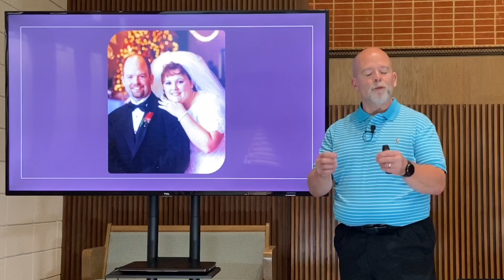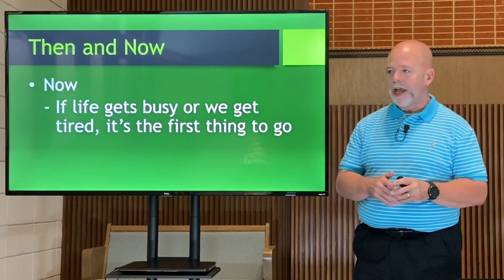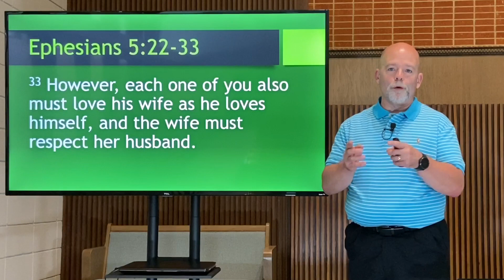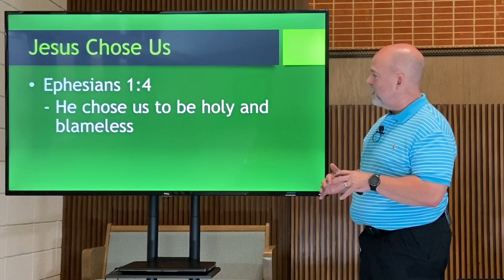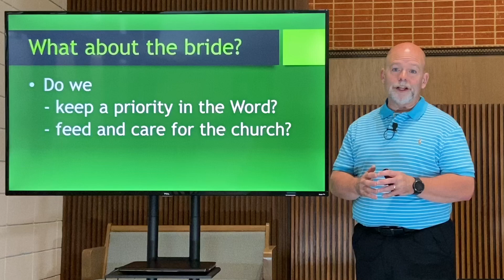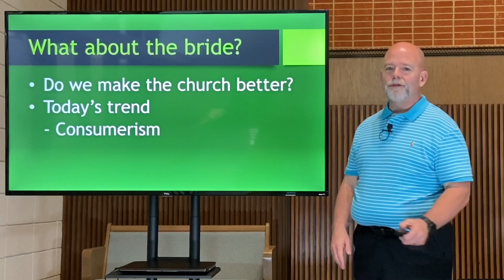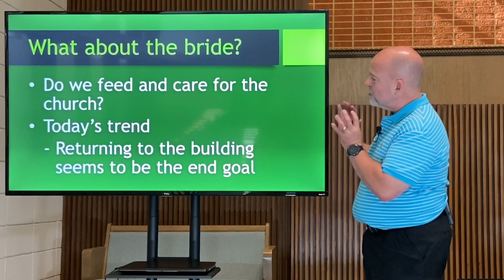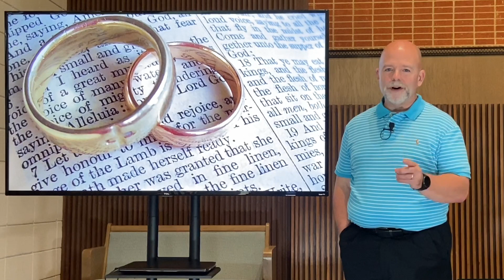2021-05-09 AM / Why Church? The Bride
Why Church 01